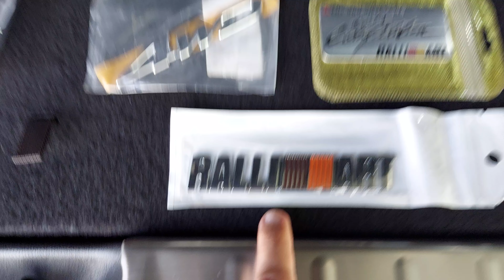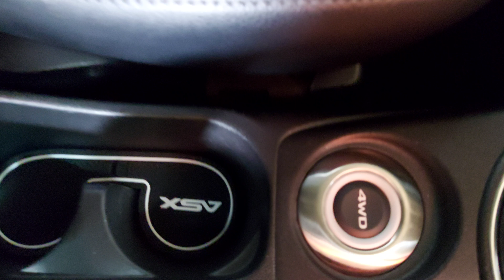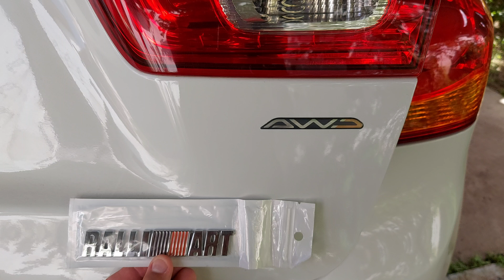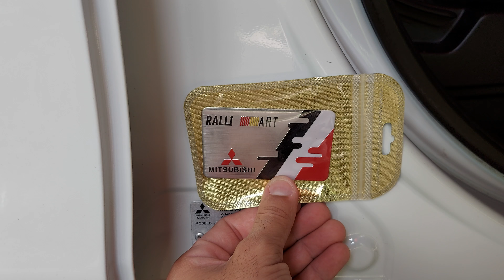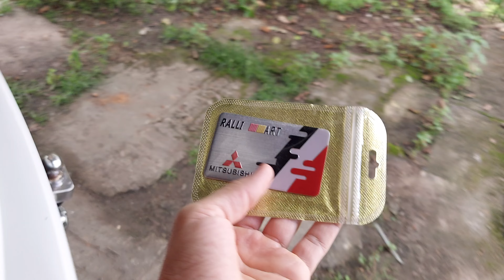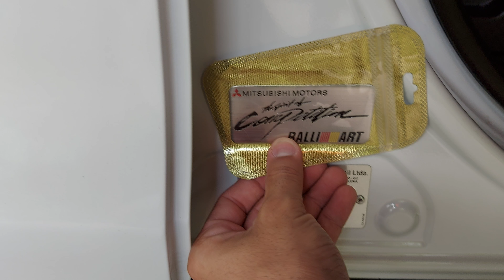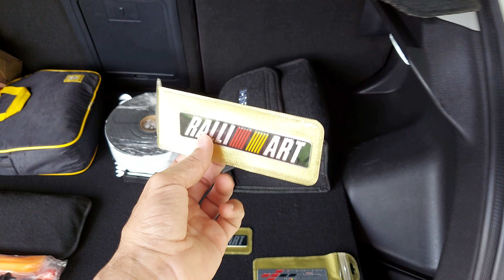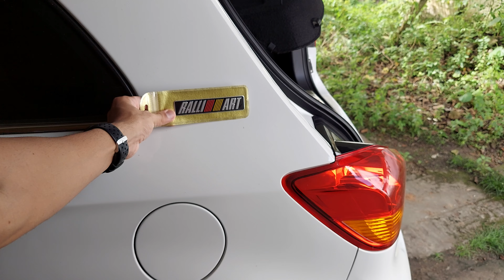VOU CRIAR A VERSÃO RALLIART DA MITSUBISHI ASX AWD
Gleison Lucas Vilas...
Banco ITAÚ

Apresentando os adesivos, apliques e molduras que comprei para transformar a Mitsubishi ASX 2016 AWD em uma versão Ralliart